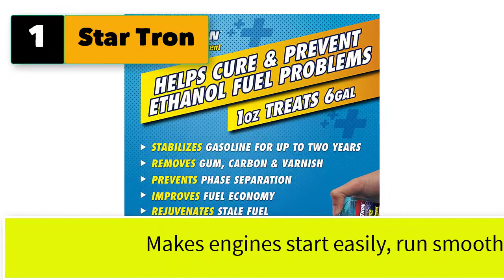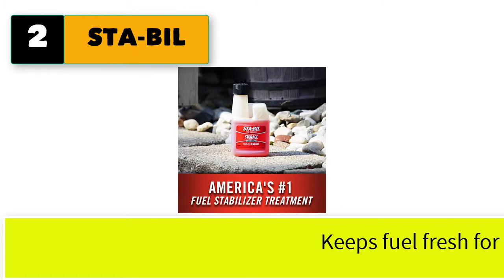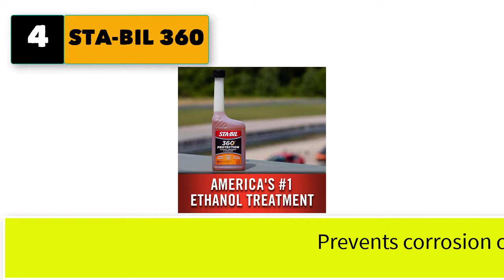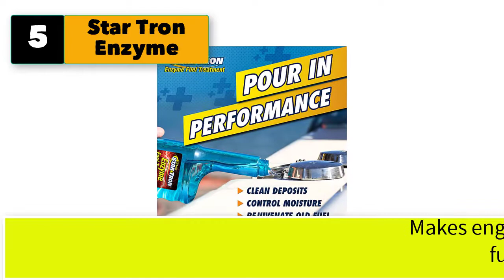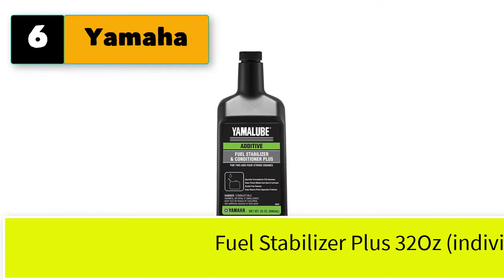Best Fuel Stabilizer For Motorcycles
Best 6 fuel stabilizer for motorcycles

1. Star Tron Enzyme Fuel Treatment - Regular Gas Formula 8 oz - Treats 48 Gallons, Model Number: 14308

2. STA-BIL Storage Fuel Stabilizer - Guaranteed To Keep Fuel Fresh Fuel Up To Two Years - Effective In All Gasoline Including All Ethanol Blended Fuels - For Quick, Easy Starts, 4 fl. oz. (22205)

3. AFC-705 (8oz) Ultra Premium Fuel Additive - 320 Gallon Treatment - Enhances & Stabilizes Fuel – Complete Fuel System Cleaner – for Diesel & Gas Use

4. STA-BIL 360 Protection Ethanol Treatment And Fuel Stabilizer - Prevents Corrosion - Prevents Ethanol Damage - Cleans Entire Fuel System - Treats 50 Gallons, 10 fl. oz. (22264)

5. Star Tron Enzyme Fuel Treatment Concentrate - Rejuvenate & Stabilize Old Gasoline, Cure Ethanol Problems, Improve MPG, Reduce Emissions, Increase Horsepower

6. Yamaha ACC-FSTAB-PL-32 Fuel Stabilizer & Conditioner